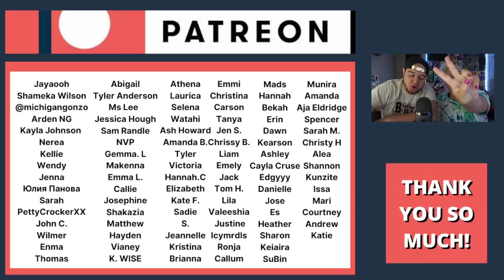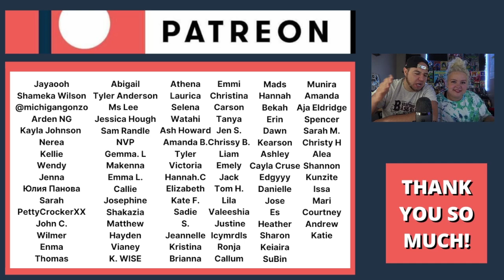MARCELITO POMOY REMOTE CONTROL CHALLENGE DUAL VOICE | COUPLE REACTION VIDEO